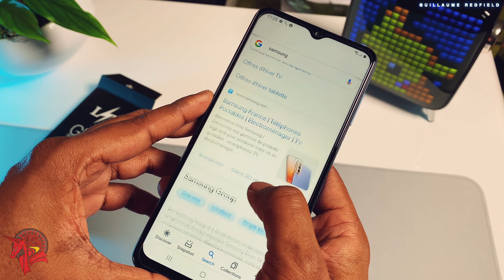How to Install a Tempered Glass Screen Protector on your Phone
LK Screen Protector How to Install a Tempered Glass Screen Protector on your Phone